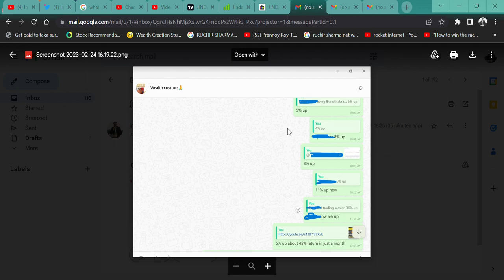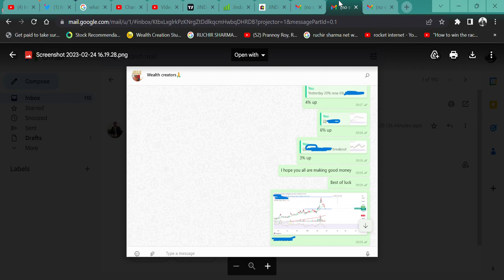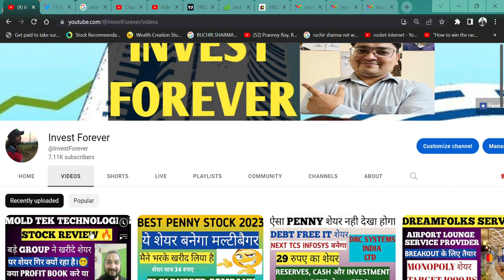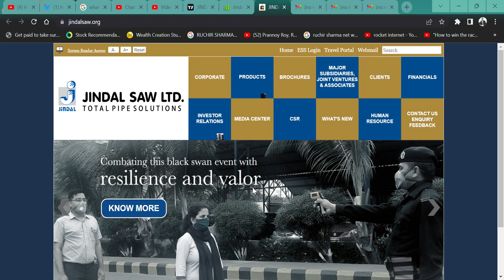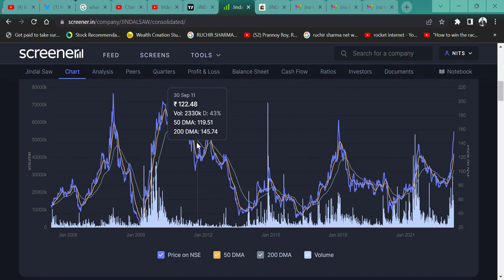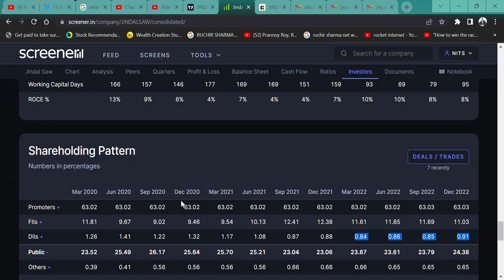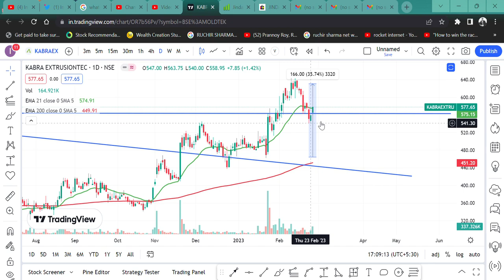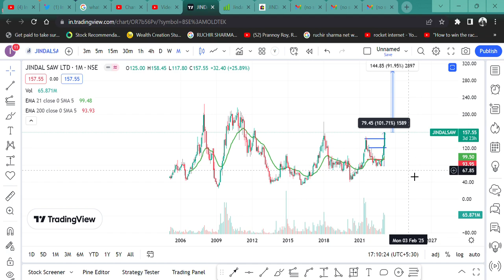Jindal Saw Ltd FIRST TARGET ACHIEVED, WHAT NEXT? HOW TO SELECT GOOD STOCK|| BEST STOCK MARKET COURSE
HI,

Jindal Saw Ltd STEEL PIPE STOCK. STOCK RECOMMENDED AT 123 NOW 180 AND WHAT NEXT REMAINING FOR IT? WATCH THE VIDEO TO KNOW MORE?